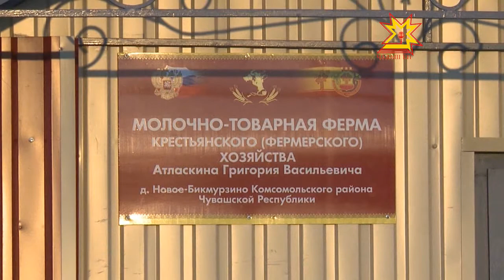Комсомольски районĕнче çĕнĕ ферма ĕçлеме пуçларĕ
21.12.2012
Вăл хулари хăтлă пурнăçа ялпа улăштарнă. Григорий Атласкин Комсомольски районĕнчи Çĕнĕ Шăхран ялĕнче ĕнесем, лашасем, сыснасем ĕрчетме пуçланă. Çакăн пек утăм тунăшăн пĕртте ÿкĕнмест. Халĕ чунтан кăмăлланă ĕçпе аппаланма пултарать.